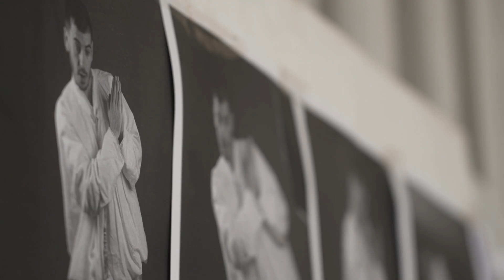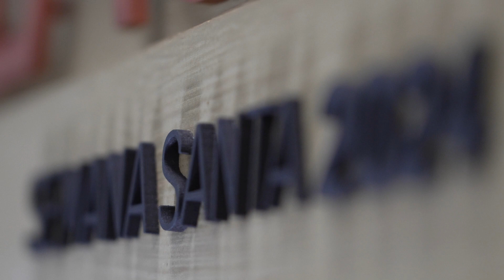Así se hizo el cartel de la Semana Santa 2024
Video producido para la Agrupación de Cofradías de Semana Santa de Málaga sobre el proceso de creación del cartel de la Semana Santa de Málaga 2024 por parte del artista Ángel Sarmiento. Enero, 2024.